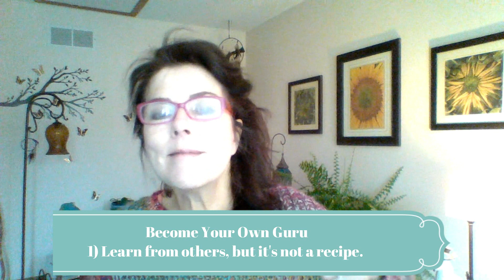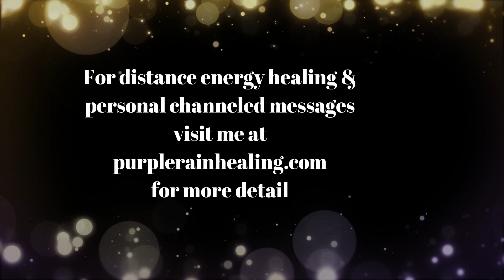5 Ways To Become Your Own "Guru"! (Spiritual Awakening Tips)